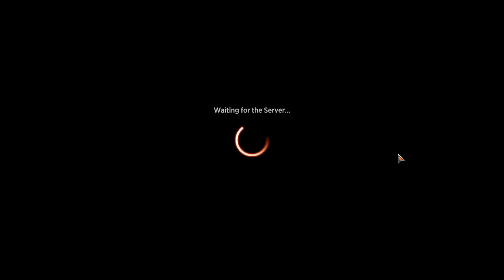MTG Greybeard Neon Dynasty Premiere Draft Rakdos Aggro 7-0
My first lossless run in Neon Dynasty IIRC. Although I felt like I had a better deck in that losing run where I ran up against Lord Tupperware, I'll take it. Platinum Tier 1.